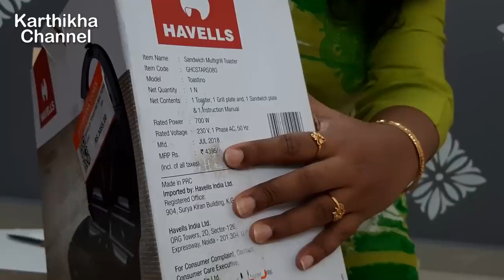Vlog & Review 🤩🤩 | New Ultra Wet Grinder Unboxing & Review Vlog | Karthikha Channel Vlog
My Details :
INSTA & FACEBOOK ID :
Karthikha Channel

🔹 Products in this Video :
Grinder Brand Name : Elgi Ultra Perfect
Capacity : 2 litres
Shop Price : Rs. 7999 /-
Amazon Price : Rs.7500 /-
🔹 Havells Toastino Stainless Steel Multigrill Sandwich Maker (Black)

PRODUCT CODES👇 :
✨ Vegetable Chopper : s-2444481
🍚 Kitchen Mat Combo - s-6430469
🍚 Fridge Mat (Set of 3) - s-372329
🍛 16 in 1 Spice Rack : s-1991057
🍛 Cutting Board & Fruit Veg Basket : s-5020599
🍛 Washing Food Steiner : s-6208609
🍛 2 in 1 Veg Cutter & Pealer : s-457707
🍛 Hot Box Casserole 2800 Ltr with Glasss Lid : s-4856172
🍛 2 type water Faucet : s-8763168
🍛 Veg Cutter Multiple Blade : s-613420
🍛 Murukku Maker (Pressure Type) : s-40854
🍛 5 pcs Pickle Set : s-2690229
🍛 Veg Cutter & Multiple Blade Cutter Combo : s-613428

Kitchen Products Link :
Preethi Valentino 3 Burner Gas Stove (Black)
Prestige Electric Kettle PKOSS - 1500watts, Steel (1.5Ltr)
Stainless Steel 4 Layer Kitchen Trolley Rack

Glass Pepper and Salt Container
Set of 4 Glass Containers for masala storage
Glass water Bottles 1 Liter
Treo Brand Glass Oil Dispenser
Popup Glass Jar Set- 6 Pcs - 500ml
Home Centre 6-Pcs Glass Storage Jar-1 Liter
Home Centre 6-Pcs Glass Storage Jars 800ml
Home Centre 6-Pcs Glass Storage Jars 600ml

Vinod Cookware Classic Deluxe Stainless Steel 2 Pcs. Set
Vinod Cookware Classic Deluxe Stainless Steel 3 Pcs. Set
Vinod Cookware Classic Deluxe Stainless Steel 4 Pcs. Set
Vinod Cookware Classic Deluxe Stainless Steel 5 Pcs. Set (Glass lid type only in gas stove )

Meyer Trivantage Stainless Steel Kadai 26cm
Meyer Circulon Non-Stick Hard Anodized Kadai 24cm
Home Centre Beattles Briston (Ceramic) Kadai
Wonderchef Granite Grill Pan
Tissue Holder Stainless Steel
Stainless Steel Induction Bottom Steamer/Modak/Momo Maker with Glass Lid

Prestige Omega Non-Stick Deep Appachetty with Lid, 20cm
Bajaj HM 01 250-Watt Hand Mixer
Anti Slip Polyester Kitchen Runner- 40x120 cm
Prestige Deluxe Plus Induction Base Hard Anodized Pressure Cooker, 7.5 Litres, Black